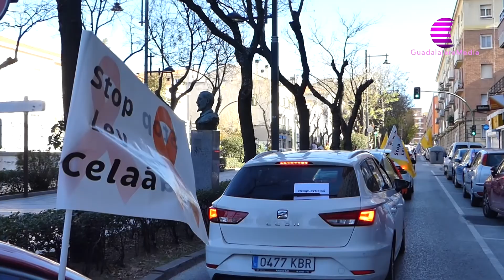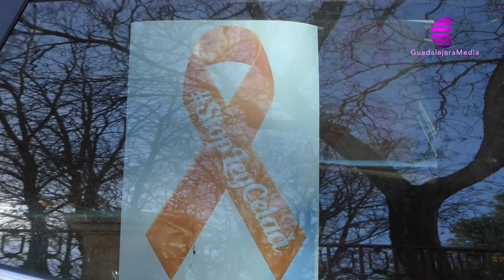DESDE LA ROTONDA DE LA BICI, CARAVANA CONTRA LA LEY CELAÁ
La Plataforma Más Plurales vuelve a convocar a la ciudadanía para salir con sus coches a protestar por la aprobación de la Ley Celaá de Educación. Algunos de sus integrantes repasan los motivos por los que de nuevo salen a calle ante una ley sin consenso.